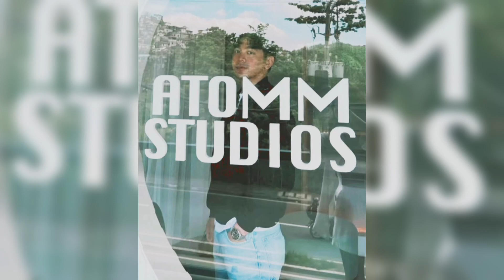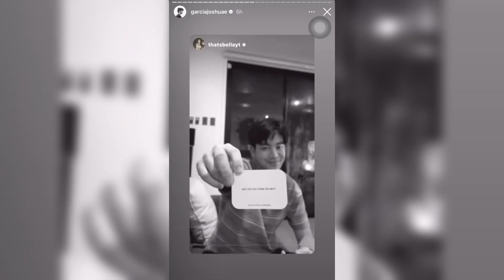JOSHUA GARCIA UMAMIN NA!! BELLA RACELIS GIRLFRIEND NA NI JOSHUA GARCIAA 😱😱